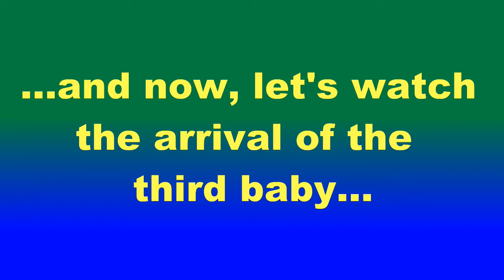MALTESE DOG GIVING BIRTH (PART 3) -1ST PREGNANCY & 1ST EXPERIENCE TO LABOR. NOTE: IT'S A RAW FILM !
This is the third part of the video and this is about my Maltese dog, Summer. She gave birth to beautiful puppies. I was able to assist her on her triumphant labor. She did normal delivery. She did very well on giving birth, nursing and looking after her babies. Summer is a great and protective Mum of her  little babies.  Hoping you will love this tolerable raw film/video. But, please be kind  :-)

I have started my charity mission in the late of last year 2020. I want to help those people who are  less fortunate and cannot be able to buy foods. Please help and support this YouTube Channel of mine to enable me to help those people who are in needs. I won't be able to make my charity/advocacy happens  without your help!

GOD BLESS US ALL. Enjoy watching.